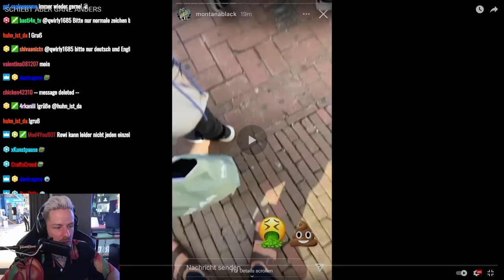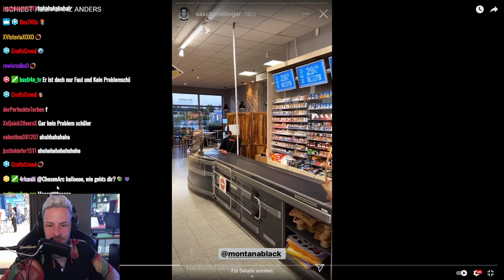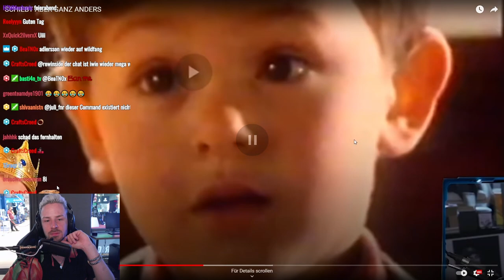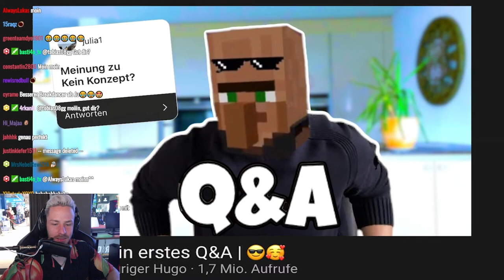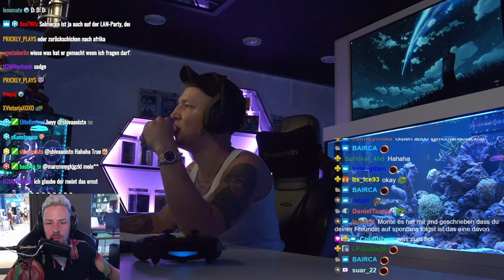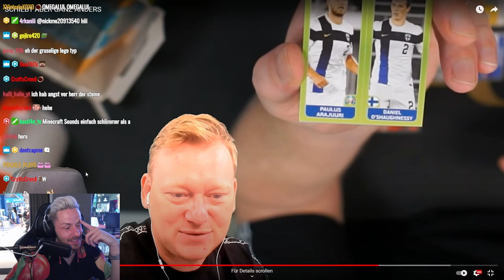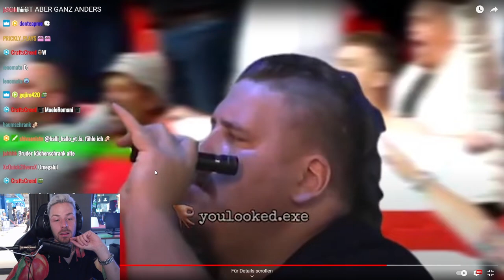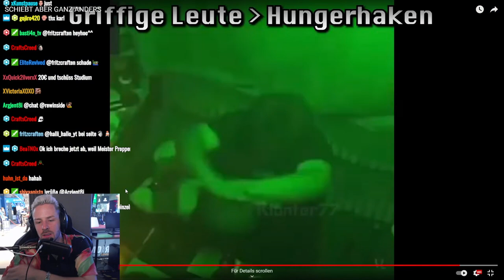Reaktion auf SCHIEBT ABER GANZ ANDERS